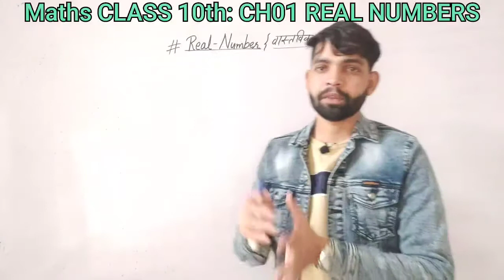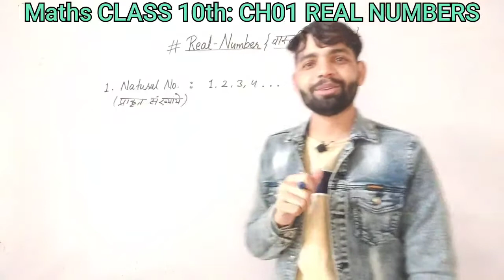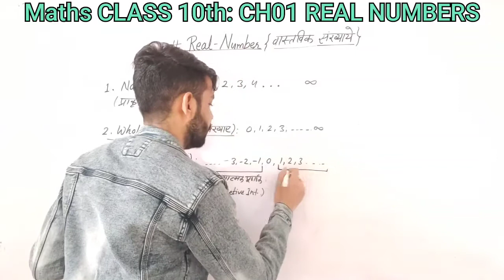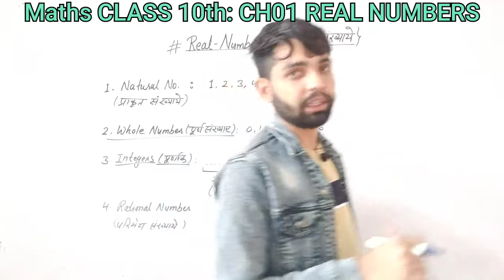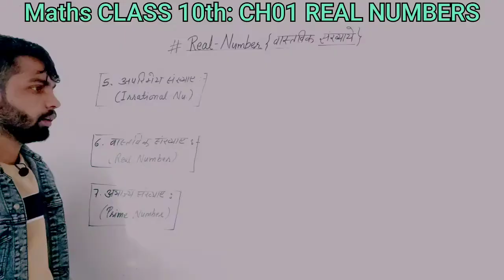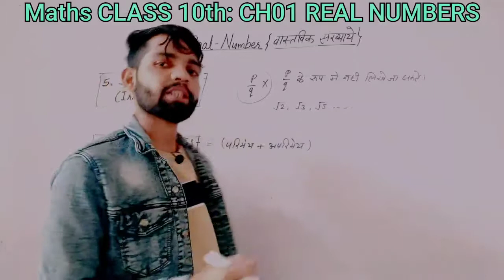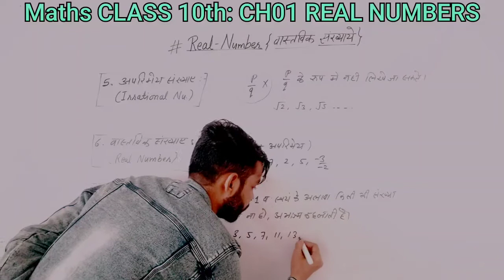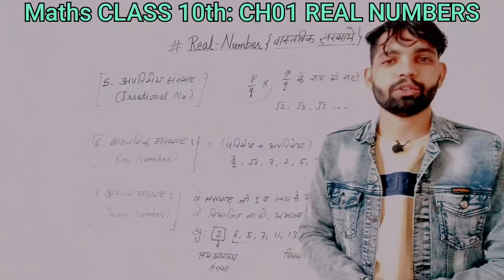CLASS 10 MATHS (NCERT) || 01:REAL NUMBERS || PART- 1|| Maths by LOKENDRA Sir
Hello guys
Today we are discussing on the chapter 1 of mathematics class 10
In this session we covered following topics
Natural number
whole numbers
rational numbers
irrational numbers
vastvik sankhaye